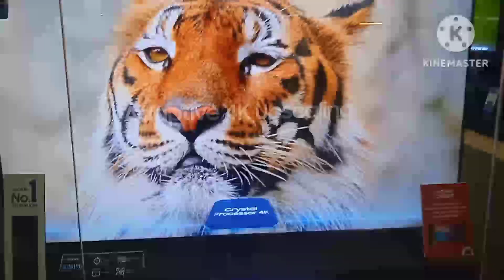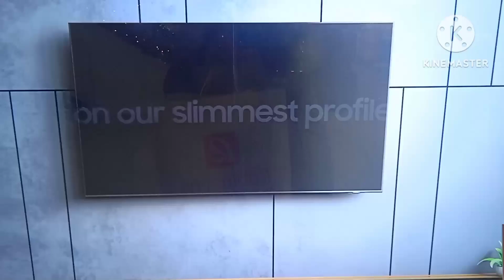Experience SAMSUNG for Real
This video features Samsung led flat screen TV. Experience SAMSUNG and enjoy for real.